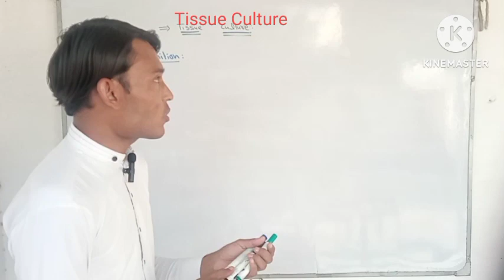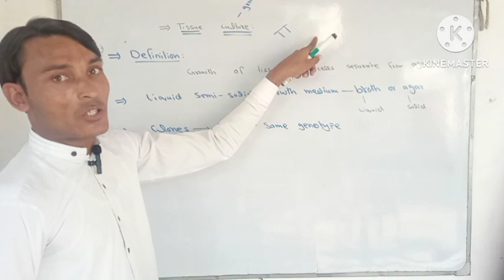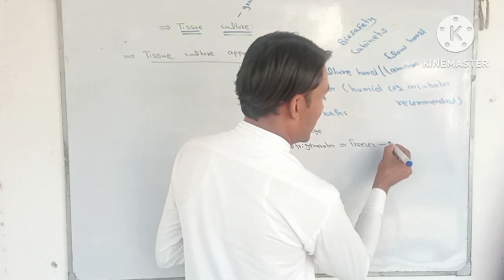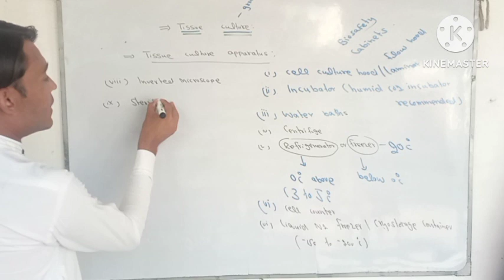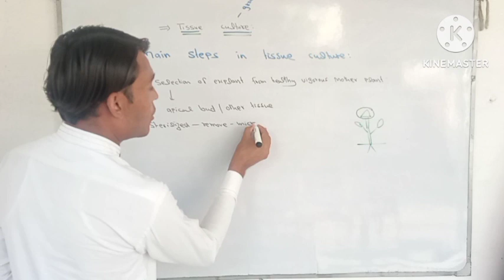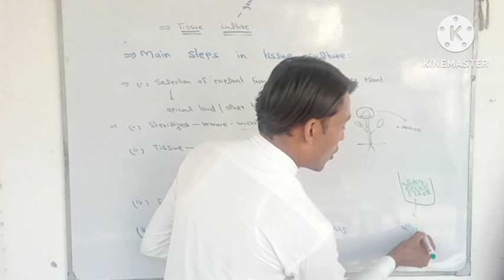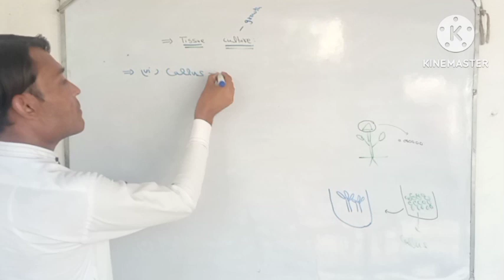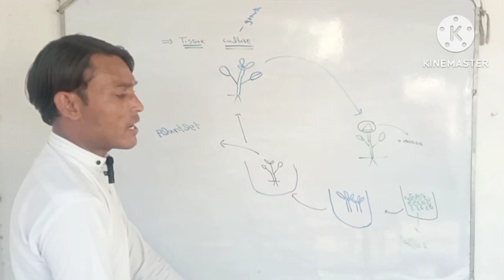Tissue culture 1st year Biology